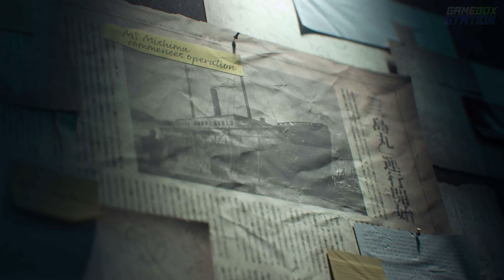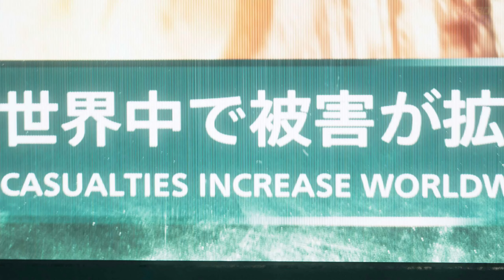Tekken 8 - Story: The Dark Awakens | Chapter 1: Evil Stars Collide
Tekken 8 follows the same fighting game format as previous Tekken games. Katsuhiro Harada, the game's producer, stated that Tekken 8 will be "more aggressive" than its predecessor, indicating that the system will reward players who are proactive in attacking rather than those who are defensive. To achieve this, the game introduced a new system known as "Heat". When a character unlocks the "Heat" state, they cause not only chip damage and additional movesets, but also changes the properties of some of their moves, such as a heavy guard break. These fighters can also dash cancel their moves while in the "Heat" state. Heat's timer can be stopped if fighters' movesets are used. Fighters will also receive chip damage when guarding against a normal state's heavy attack or Heat State characters, allowing them to regenerate their health bars. Unlike the Tag mode-only health bar regeneration system from the Tekken Tag Tournament games, fighters' recoverable health can only be restored by attacking their opponent.

Tekken 8 includes a number of technical updates and reworked features. The "Rage" system, which debuted in the previous entry, returns in Tekken 8 with new changes. For example, the "Rage Drive" has been separated and reworked as "Heat Smash", a "Heat" system super move. The "Screw" mechanism was removed from Tekken 8 and replaced with a "Tornado" extender; the system places opponents in a ground-bound state when they fall to the ground quickly. Specific stages in the game also have hazards, such as some with harder walls and floors that must be broken multiple times by fighters' harder knockout attacks, while others will cause damaged opponents to blast upward when hit by an explosive on the walls and floors.

In addition to technical improvements, Tekken 8 includes changes to other elements. Harada stated that Tekken 8 aims to provide a more cinematic fighting experience, with a focus on stage destructions and specific characters' reactions to them. Furthermore, all character models and voice acting are entirely new, rather than recycled content from previous entries. The online mode includes a battle lobby called "Arcade Quest", which features arcade environments, regular online battles, and tournament matches. "Arcade Quest" allows users to customize their avatars and will use a "Fight Money" currency. Tekken 8 is powered by the next-generation Unreal Engine 5, becoming the first major fighting game to use this engine.

Tekken 8 features crossplay. Enabling PlayStation 5, Windows, and Xbox Series X/S players to play against each other for the first time in the franchise's history. Cross-Platform Play can be enabled or disabled depending on the player's preference.

The Scenario Campaign-based Tekken Force Mode from Tekken 6 is only exclusive in the base main story's chapter 10. This mode has exclusive Heat and Rage systems features which original head to head combat scenario systems did not have, such as a Rage Burst, and a Heat gauge that can regenerate automatically and become reusable at full bar.